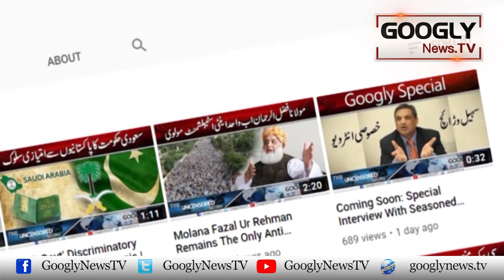Punjab Assembly Kai Bahir PMLN Aur PTI Arakeen Aamnay Samnay | Googly News TV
Punjab Assembly Kai Bahir PMLN Aur PTI Arakeen Aamnay Samnay